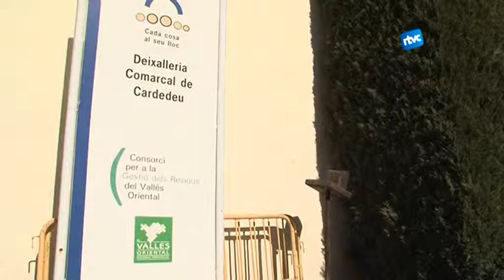Les deixalleries del Vallès Oriental instal·len càmeres de vigilància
Des de que va començar la crisi s'ha fet més habitual veure en els entorns urbans persones que es dediquen a la recollida de ferralla. De fet, es calcula que a Catalunya prop de 50 mil persones s'hi dediquen. Les deixalleries del Vallès Oriental han notat també aquests anys un increment dels robatoris de ferralla en els seus centres de recollida selectiva. És per això que el Consorci que les gestiona ha decidit instal·lar-hi càmeres de vigilància.